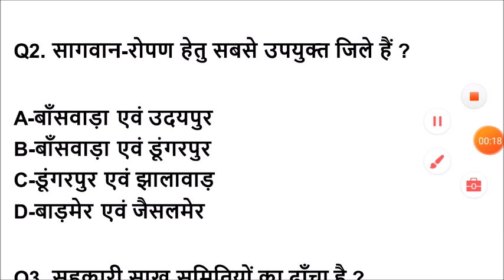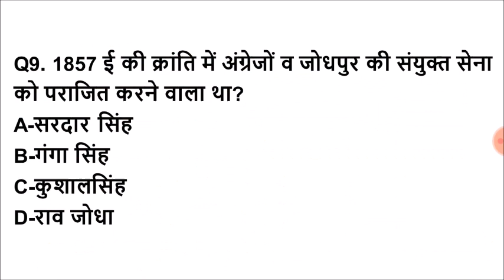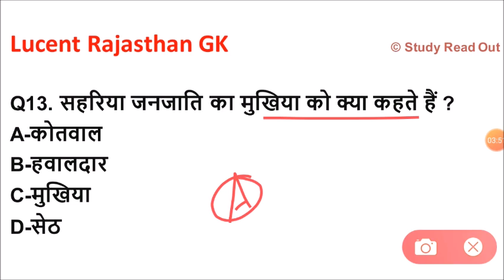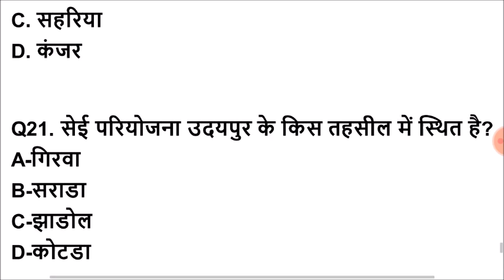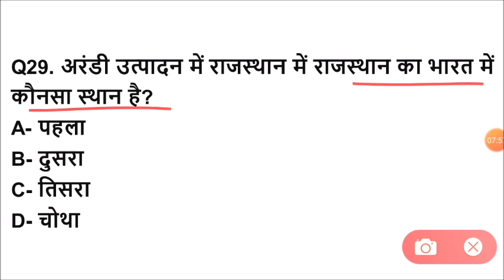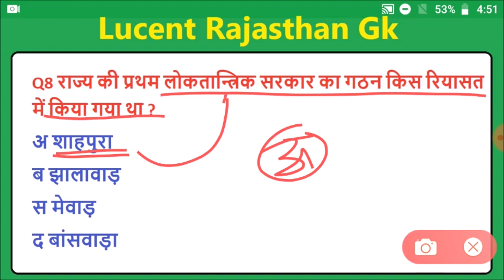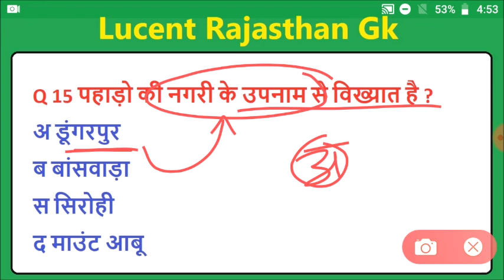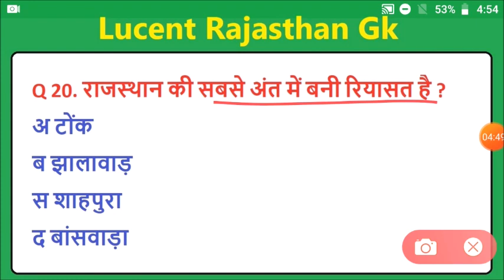Lucent rajasthan gk का निचोड़ | rajasthan gk Important question for vanpal,patwari,ldc,bstc,ptet,reet